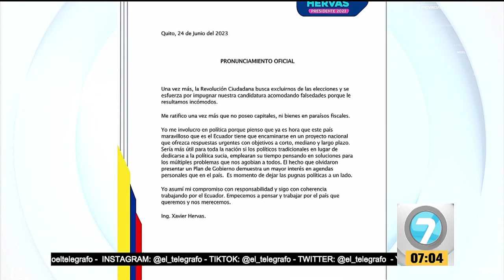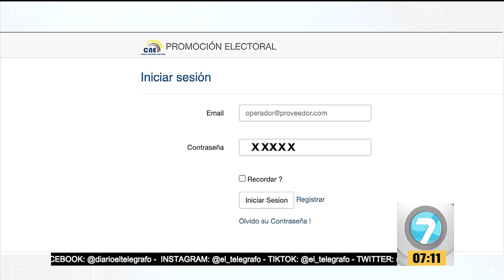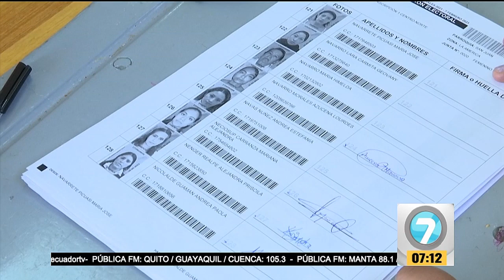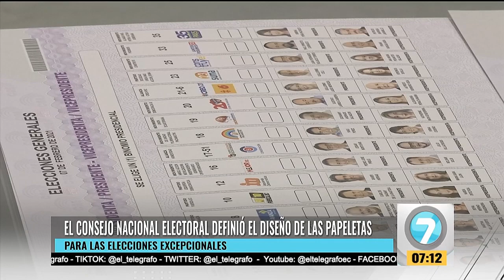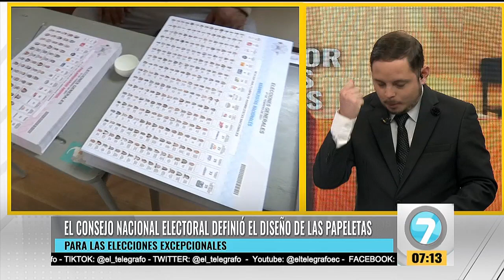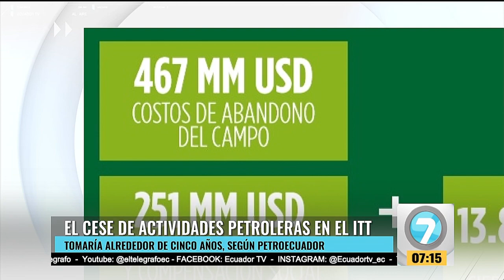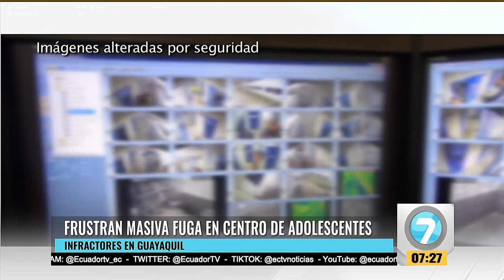Noticias7 | Emisión Matinal Lunes, 26 de junio de 2023